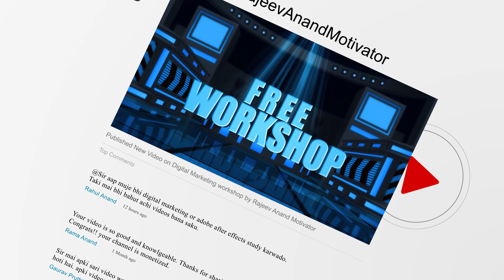Social Media profile Video | Adobe after Effects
This video is created using adobe after effects. I hope yu like it.

This video is create using adobe after effects.